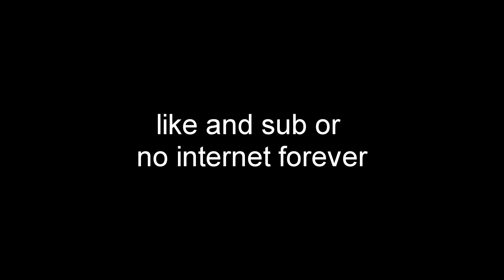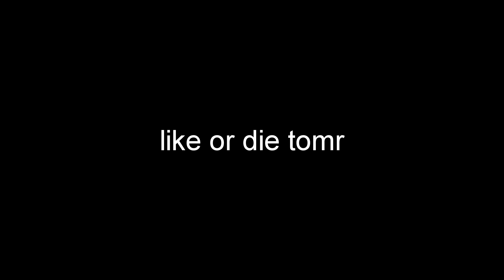so i found elon musks dads friends daughter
IP: skeppy.archonhq.net